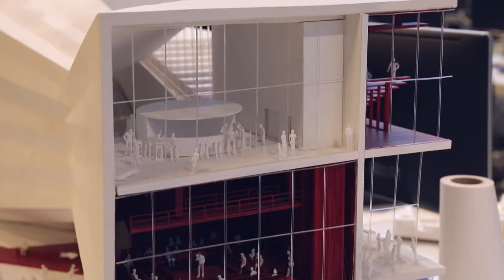Bjarke Ingels Interview at BIG office in Copenhagen - talking about Plus-Plus and BOKS!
We held a launch event for BOKS at the BIG offices in Copenhagen on November 6, 2020. We sat down with Bjarke to talk about Plus-Plus and our BOKS competition.